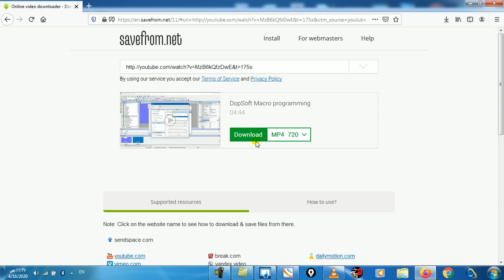تحميل فيديو يوتيوب بكبسة زر